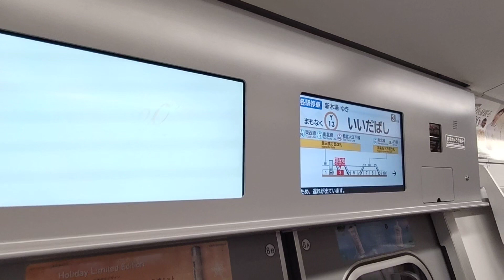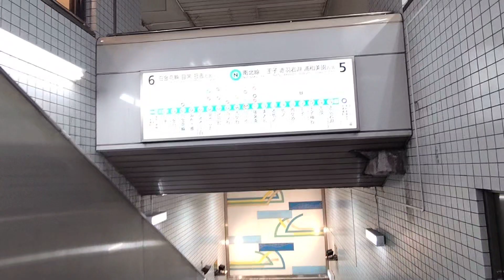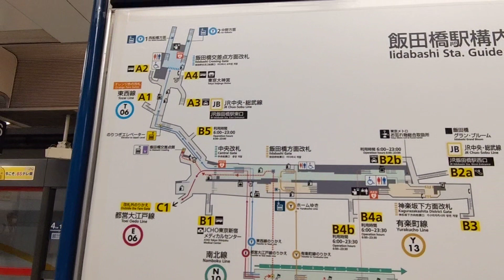《乗り換え》飯田橋駅、メトロ有楽町線から南北線へ。 Iidabashi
《飯田橋駅、メトロ有楽町線⇒南北線》
【ちょっぴり一言】飯田橋駅のなかでは近接してる両路線

7年前に逆コースの動画はアップしてますが、説明文も無かったので改めました。

有楽町線ホームと南北線ホームは平行してるようなイメージです。

市ヶ谷駅、永田町駅でも両路線の乗り換えが出来ますが、一番飯田橋駅が便利かもしれません。

新木場行きに乗車しています。

1:00、飯田橋駅到着、降車します。やや後ろに乗車していました。
1:21、上がります
1:45、奥に飯田橋方面改札が見えますが、そのままスルーします。
1:54、下りていきます
2:11、南北線ホームに到着です。左が目黒・日吉方面、右は赤羽岩淵・浦和美園方面になります。
2:29、構内図
2:36、ここからだと有楽町線95m、東西線315m、大江戸線325mとなっています。
2:50、正面エスカレーター上がると神楽坂下方面改札になります。
3:01、赤羽岩淵行きが来ました
3:30、乗車します

逆コースの動画は↓↓↓
メトロ南北線から有楽町線へ、はコチラ

メトロ東西線から南北線へ、はコチラ

メトロ東西線からJR中央・総武線へ、はコチラ

【JR中央・総武線(各停)】飯田橋駅改札外から御茶ノ水駅改札外まで、はコチラ